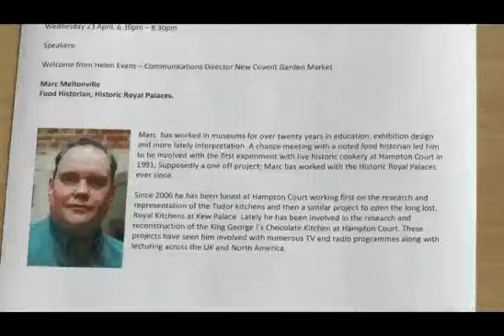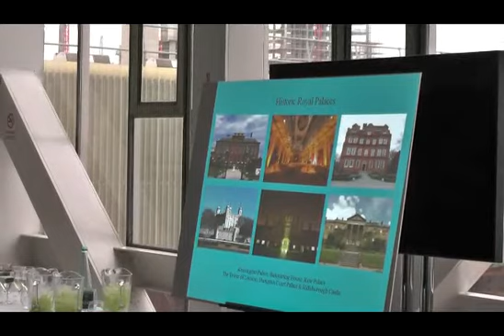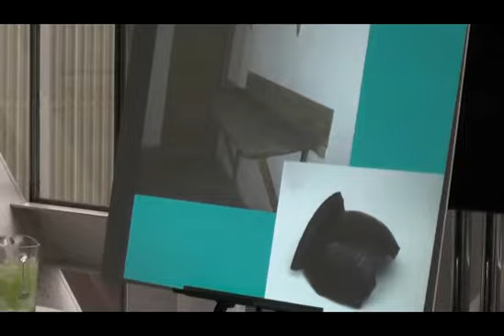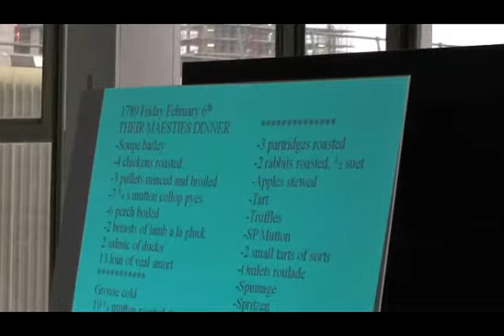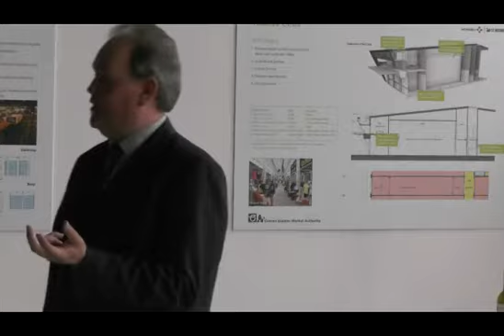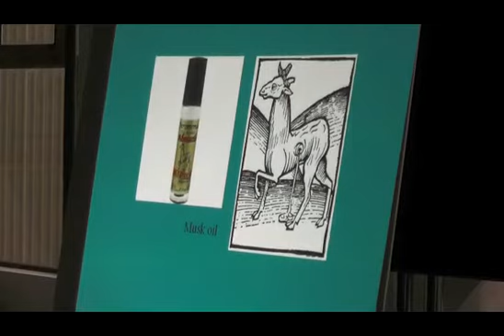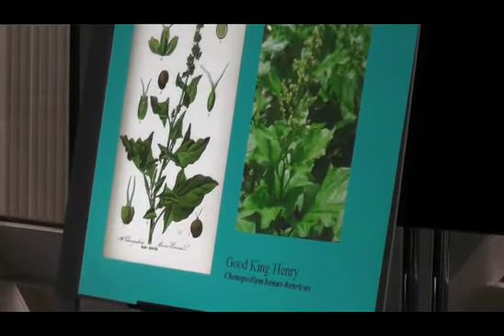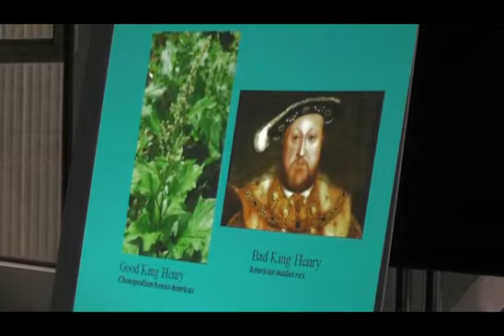The Shock of the Old - Covent Garden